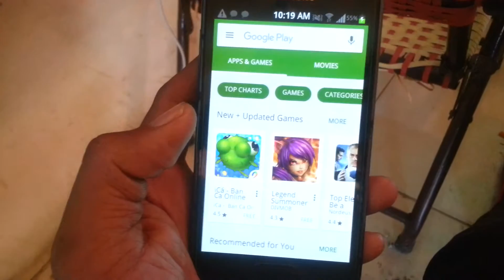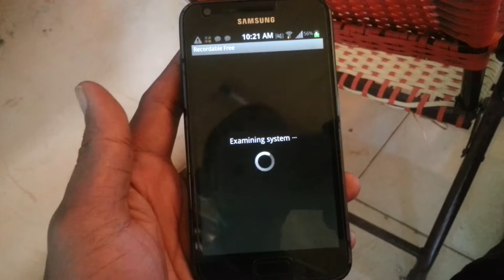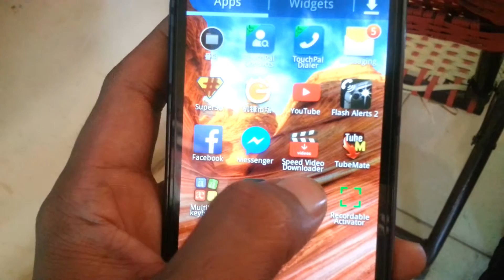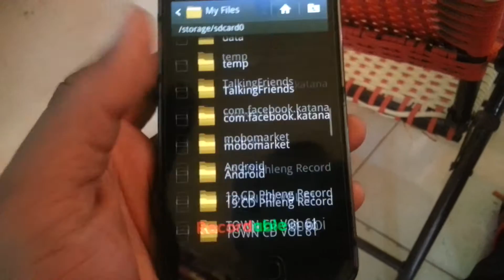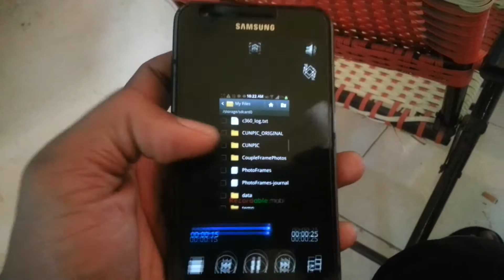របៀបថតស្គិននៅលើទូរស័ព្ទ - how to recode screen on android phone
Recode screen video, recode screen, how to recorder,